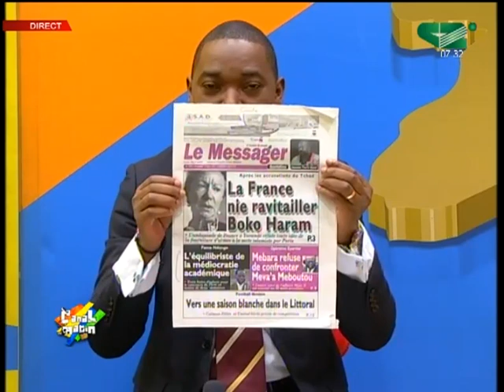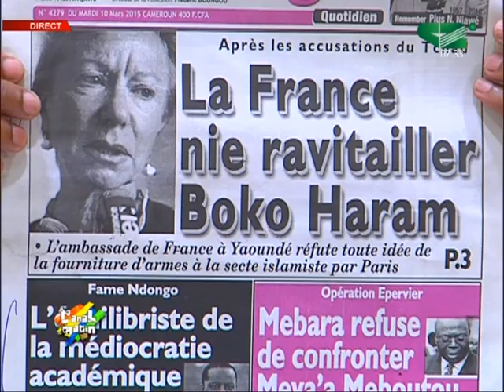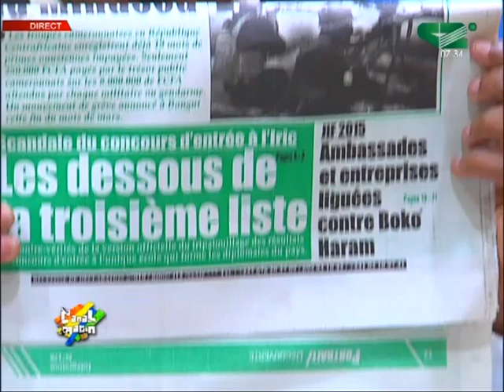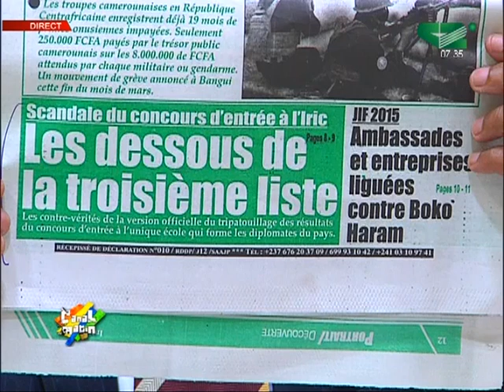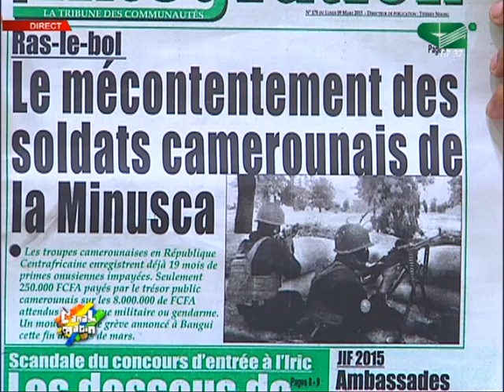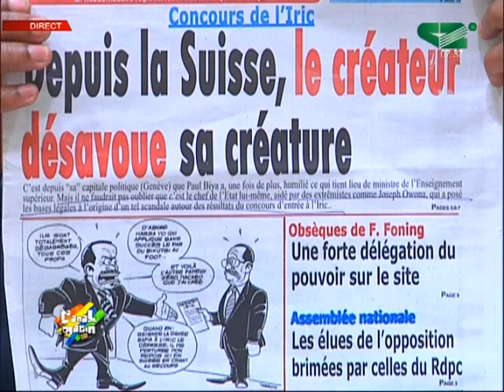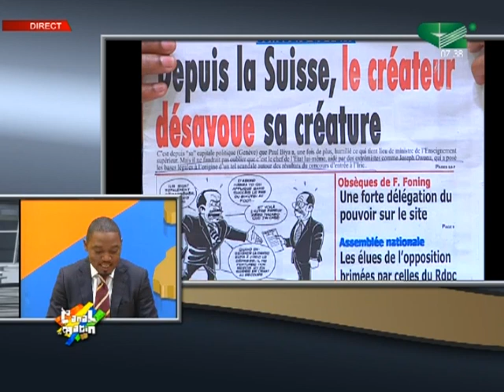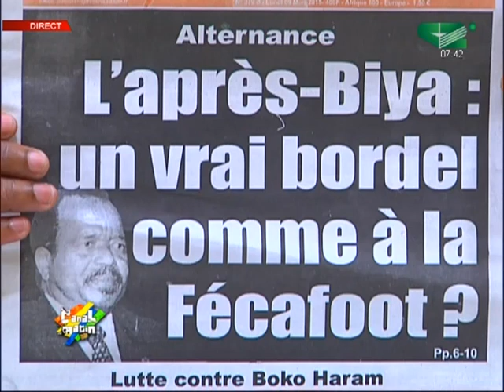LA REVUE DE PRESSE DOUALA DU 10 03 2015 Jean Jacques ZE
CANAL 2 INTERNATIONAL - Toujours Plus Près de Vous